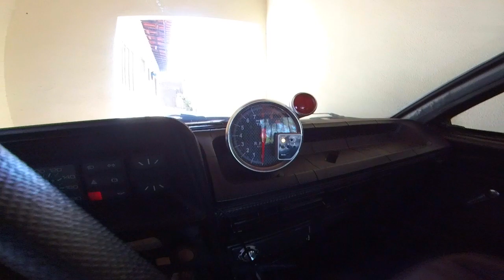Fiz Os Bancos De Couro No Voyage Quadrado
Slave galera , esse video falei sobre quanto gastei nos banco de couro do voyage e porque tive que fazer na urgencia META 500 LIKE comaprtilhem..

Espero que entendam tudo sobre os banco de couro do voyage, falei desde valor de quanto gastei na epoca e de quanto tempo ja faz que fiz eles, e se me arrependi de tudo , bora assistir compartilhem pros seus amigos que tem aquele sonho igual eu tive de deixar o voyage ajeitadao tmj

► Carro : VOYAGE QUADRADO ANO 85
► Carro :POLO SEDAN 2008 1.6
► Carro : FIESTA SUPER CHARGE ANO 2003